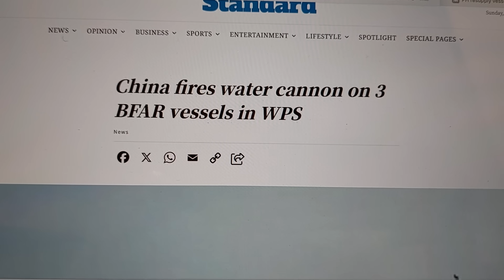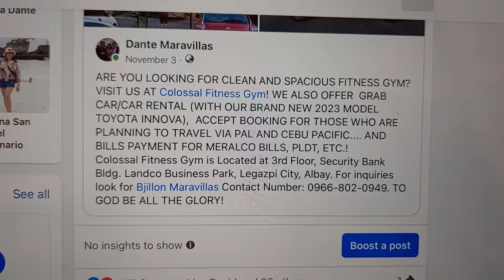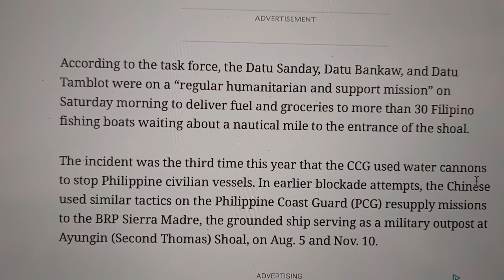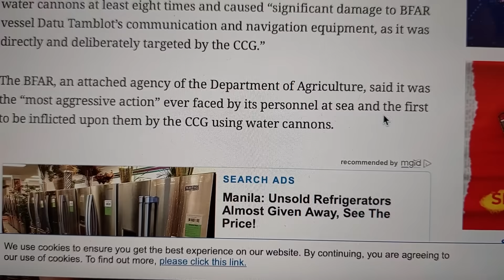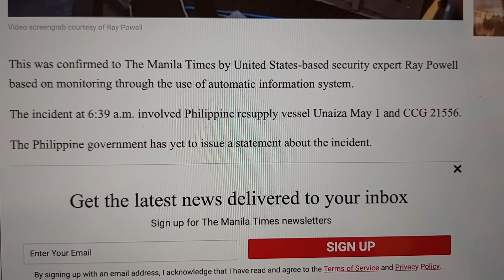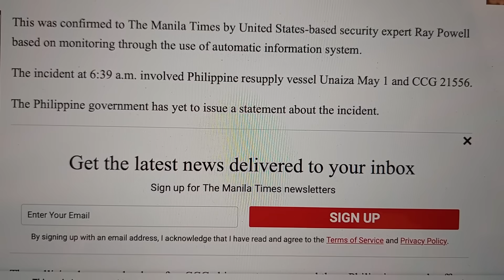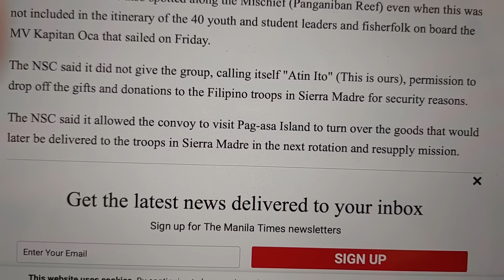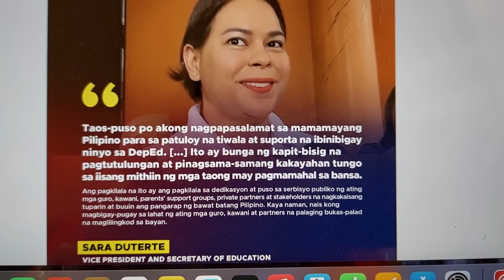INAYKUPO! UMATAKE NA NAMAN ANG CHINA NOT ONCE BUT TWICE!